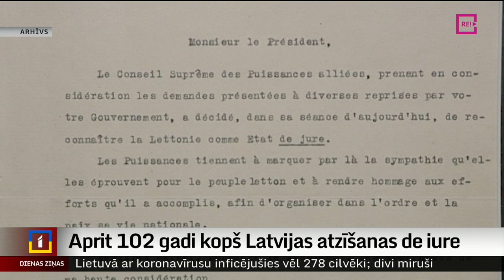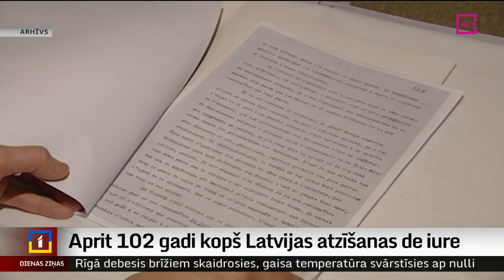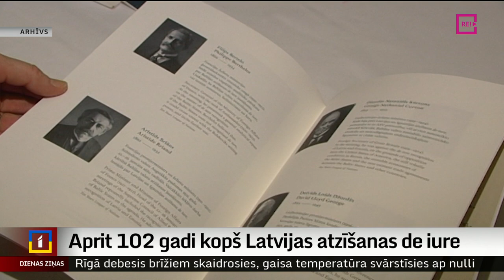Aprit 102 gadi kopš Latvijas atzīšanas de iure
Mēs visi zinām, cik nozīmīga diena Latvijai ir 18. novembris un 4. maijs. Taču ir vēl kāda svarīga diena, un tā ir Latvijas de iure jeb starptautiskās  atzīšanas diena, kurai šodien aprit 102 gadi.  Turpina Madara Līcīte.